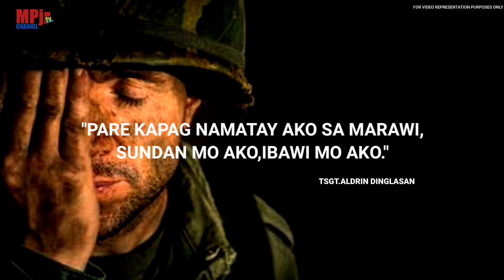NAKAKABILIB:MARINE SNIPER TINUPAD ANG PANGAKO SA MATALIK NA KAIBIGAN NA IGAGANTI NYA ITO.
Check out (@ParadoMarte I'm

Email add;
solparado8@gmail.
com

Related channel:
clark tv facts
kaalaman
terong explain
jevarah ph
historyador
prinsesa ph